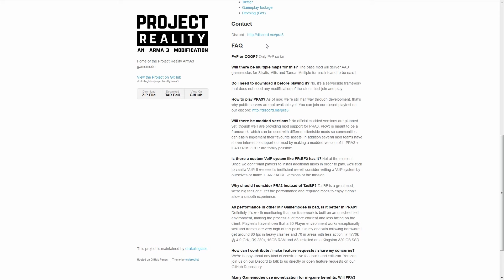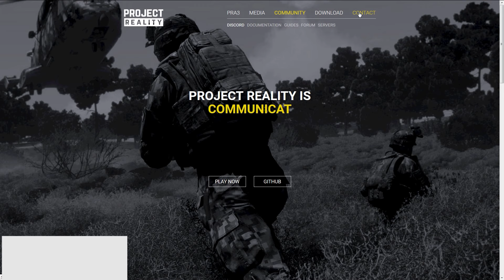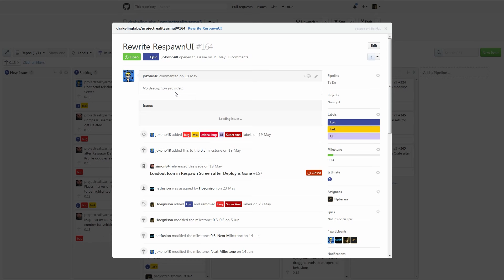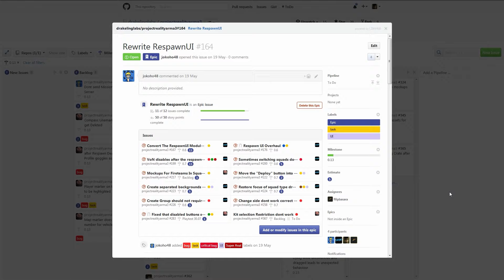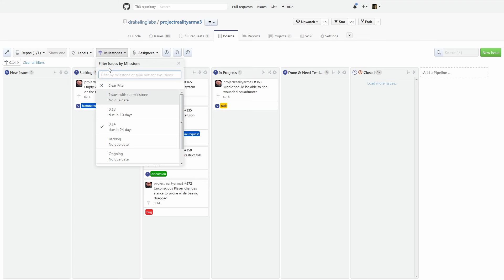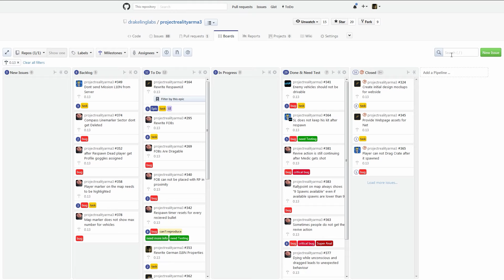Project Reality ArmA3 (PRA3) #006 -German/Devblog- Von CLib und mehr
PRA3 Twitter

Alle wichtigen Infos im Dev Blog selbst. Inhalt sind heute:
Fortschritte, QA, Webside, CLib, Refactoring